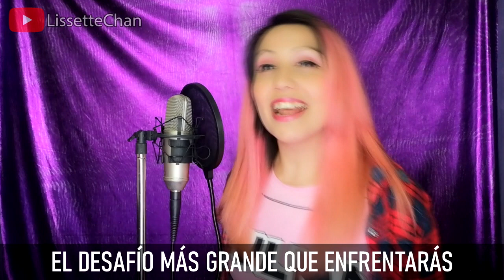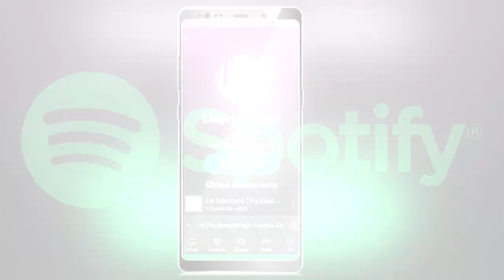La Fantástica Aventura | Dragon Ball Opening | FEMALE COVER | Lissette Chan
USA 🎧 PARA MEJOR CALIDAD
Con cualquier donación recibirás este u otro cover como agradecimiento ♥

Luis De Lille - La fantastica aventura
Hiroki Takahashi - Makafushigi Adventure
Dragon Ball Opening 1
Dragon Ball OP1